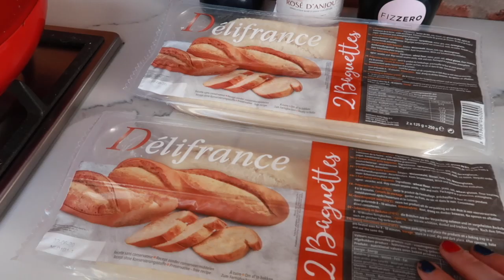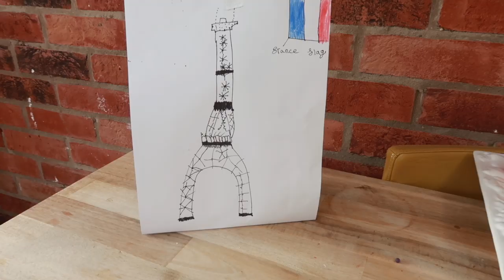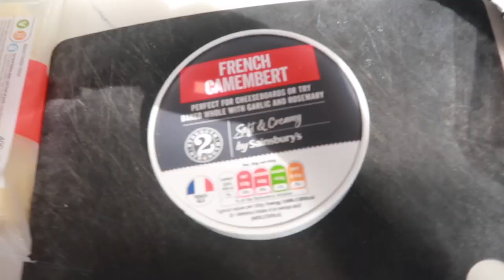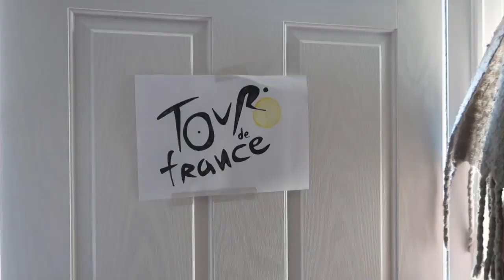OUR VIRTUAL HOLIDAY TO PARIS | LOCKDOWN | FAMILY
Collab with By Laura Ella